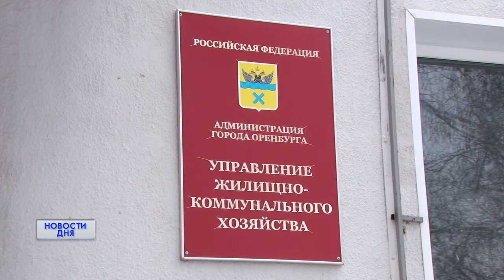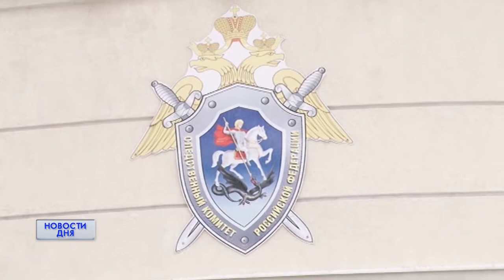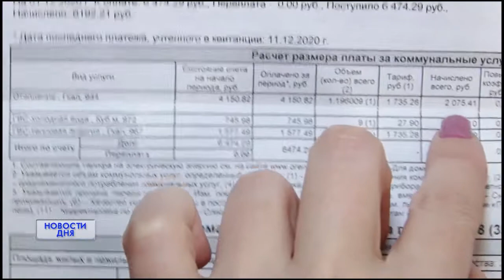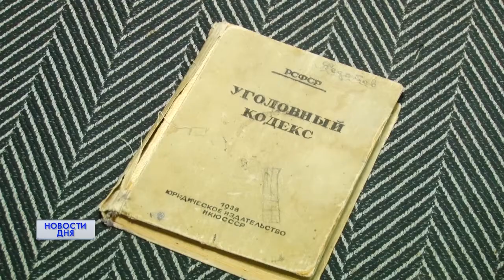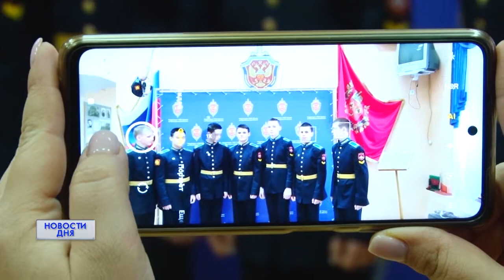Новости дня 03.03.21 09:00